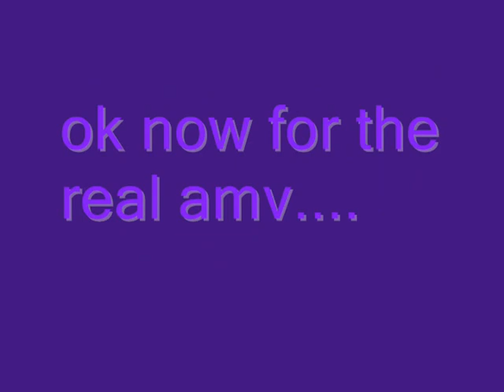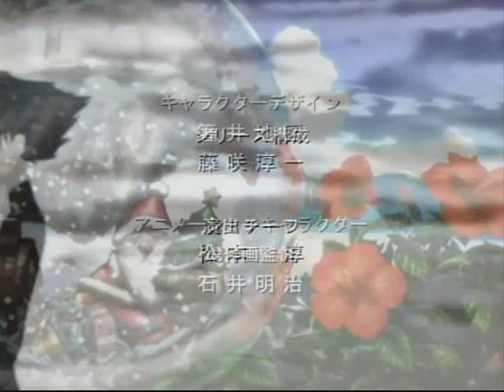Strange Duet (Haji x Saya)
THE BEGINING IS A JOKE!! anyways =) i hope everyone likes this amv i thought it kinda went with them well =D